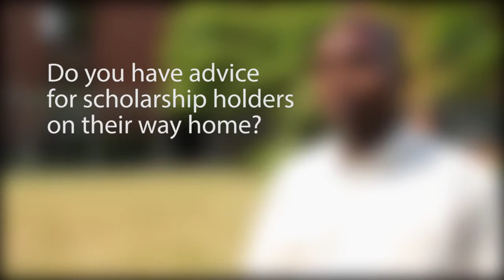DAAD Alumni on returning home: Augustine Magolowondo from Malawi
Augustine Magolowondo studied Development Management at Ruhr University Bochum. Now back in Malawi, he works for the Netherlands Institute for Multiparty Democracy. Returning home wasn`t that hard for him, but he does face challenges. In the interview, Augustine Magolowondo tells you what to keep in mind for a successful return.

Note: The DAAD offers various trans-regional funding mechanisms such as third-country and sur place scholarship programmes.